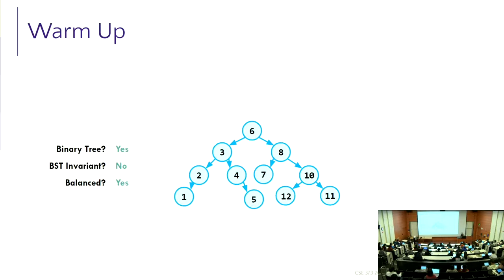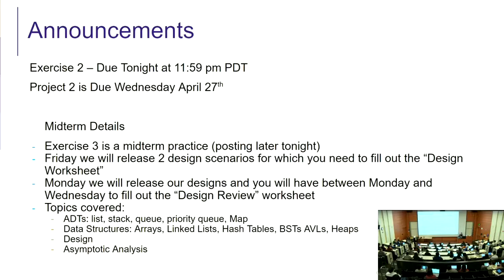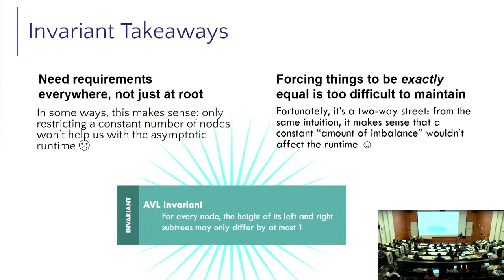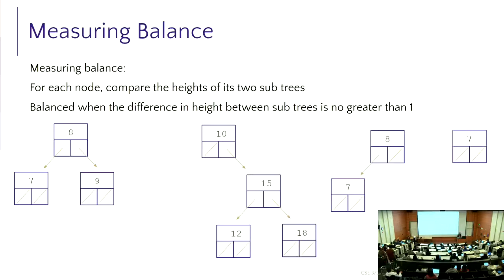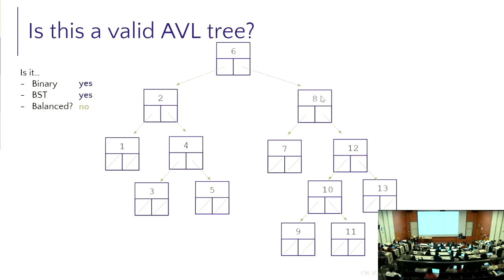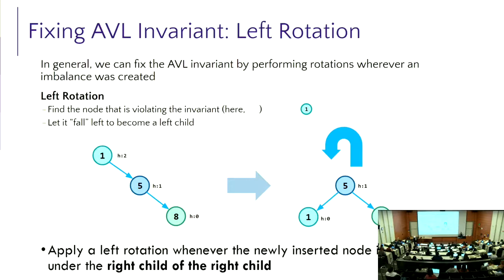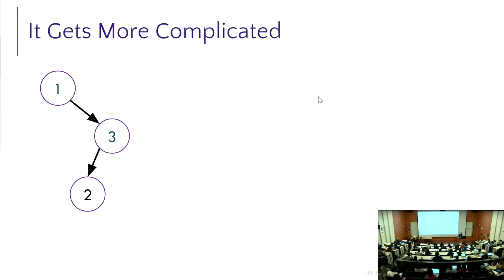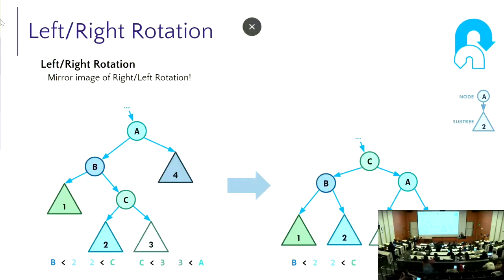[CSE 373 SP22] Day12 AVL Trees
CSE 373 (Data Structures and Algorithms), Spring 2022, University of Washington